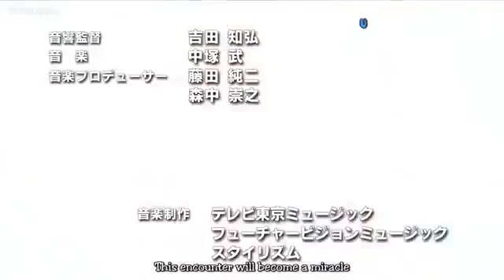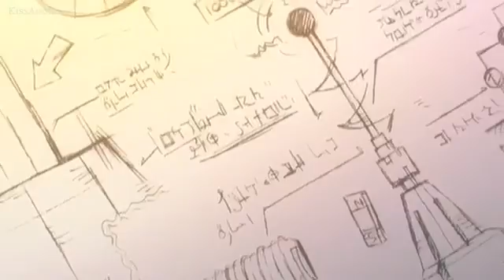Arad Senki Slap Up Party Episode 008